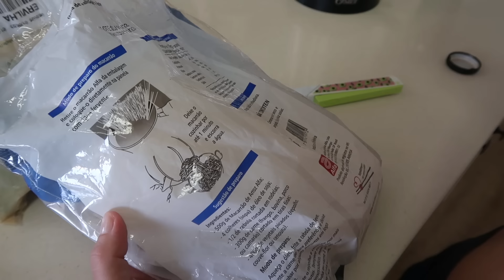BIFUM FÁCIL E MUITO GOSTOSO: RECEITA SUPER REFRESCANTE PARA ESSE CALOR | TNM Vegg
Muito obrigada por assistirem esse vídeo até aqui, muito obrigada por estarem com a gente. Se você gostou não esquece de deixar teu like? É muito importante! Beijos mil e falô valeu ❤️

(nós estamos no Instagram, Twitter, TikTok e Facebook)

🧢 Lojinha TNM!!! Nossos produtos você encontra nesse link!

MEDIDAS:

1 xícara = 250 ml
1/2 xícara = 125 ml
1/3 xícara = 85 ml
1/4 xícara = 60 ml

1 colher de sopa (tbsp) = 15ml
1/2 colher de sopa (tbsp) = 7,5ml
1 colher de chá (tsp) = 5ml
1/2 colher de chá (tsp) = 2,5ml
1/4 colher de chá (tsp) = 1,25ml

🥄TBSP = TABLE SPOON = COLHER DE SOPA
🥄TSP = TEA SPOON = COLHER DE CHÁ

INGREDIENTES:

DICAS TNM:

• Nosso forno é elétrico então tende a atingir a temperatura ideal mais rápido que o forno a gás. Se seu forno for a gás, pré-aqueça a 200°, por no mínimo 20 minutos
• Para preparações no forno como bolo, torta, pães, etc... não abra antes dos 20 minutos

🎬 Dá um play para ver o modo de preparo dessa receita

SOBRE NÓS

🌈 Vocês são um casal? Sim, somos um casal bem do maravilhoso
🐄 Nós somos veganas? Sim
🏠 Onde moramos? Em Floripa
🌞 Quantos anos vocês tem? Temos 31 anos (se você estiver lendo isso em 2023)
👀 No canal tem comida NÃO VEGANA? N Ã O
🌱 Isso quer dizer que TUDO nesse canal é VEGANO? I S S O
🍞 Mas e o pão e o macarrão que eu to vendo ali? Também são veganos, anjo
🍟 Fica bom na Air Fryer? AGORA NÓS TEMOS a famigerada! Te digo se fica bom em breve, ainda não deu tempo de fazer tudo kkk mas provavelmente sim
❓Levedura nutricional é o mesmo que levedo de cerveja? Não, não confunda. Levedura é uma coisa, levedo é outra e tem sabores bem diferentes.
⚠️ E se eu trocar amendoim por berinjela e der errado, posso culpar o canal? Não aconselho. Segue direitinho que vai ser show!
🍰 Mas pra que serve o vinagre nas receitas de bolo? Ele atua na estruturação da massa. O vinagre, ou qualquer outro ácido, tipo sumo de limão, entra em contato com o fermento e faz com que a reação seja mais rápida e potente, deixando assim a massa mais macia e fofinha. Não tenha medo, pode colocar que vai dar certo!